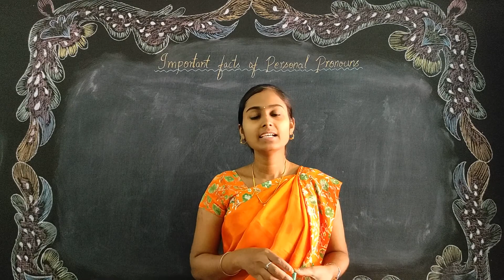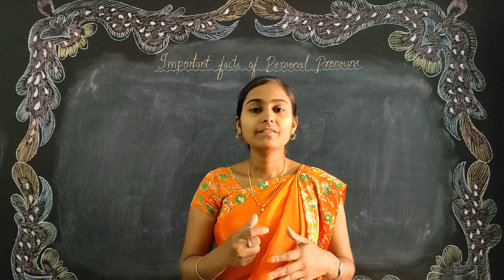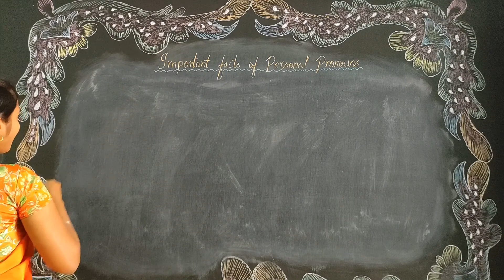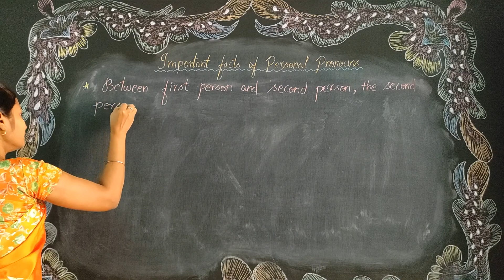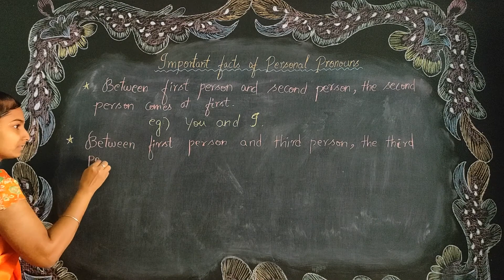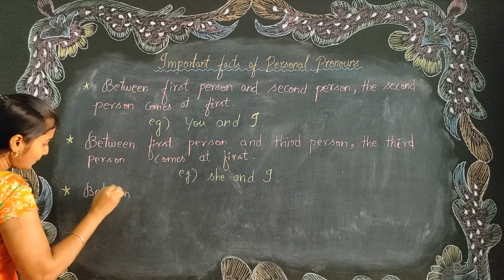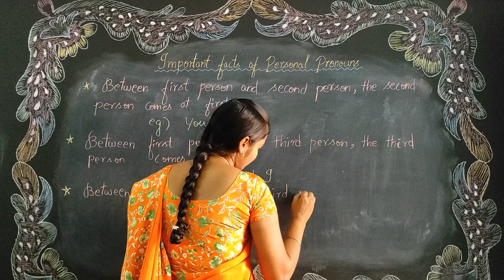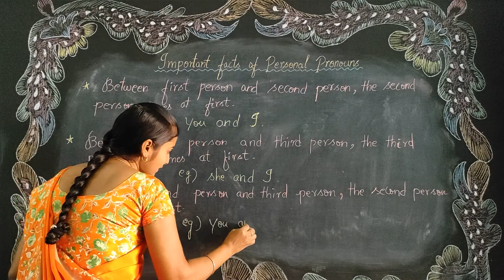Important facts of personal pronouns part 3 Class 7 English